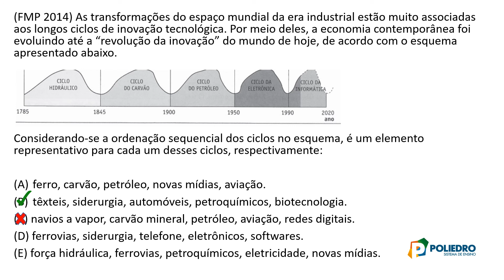[Geografia] [F02] [Livro 1] [2019] [CAP 03] [PÁG 241] [10]